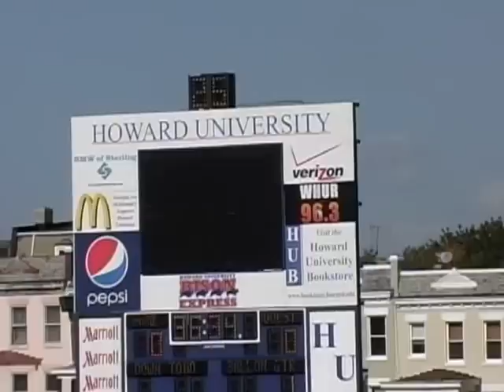HU's Showtime Marching Band 10.20.12 -Pre-Game Show & Alumni Homecoming Performance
Howard vs Morgan State Homecoming 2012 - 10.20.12 - Halftime Field-show - Alumni